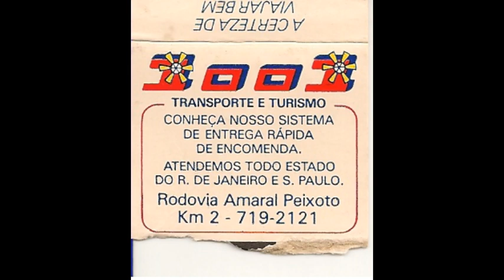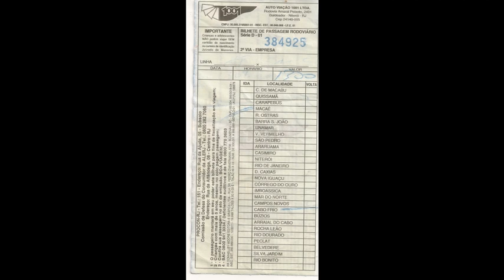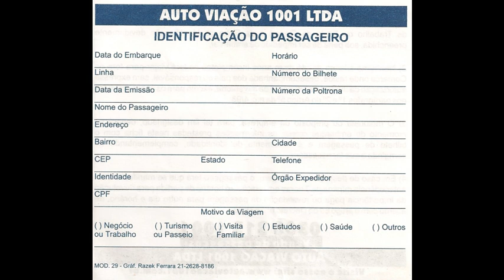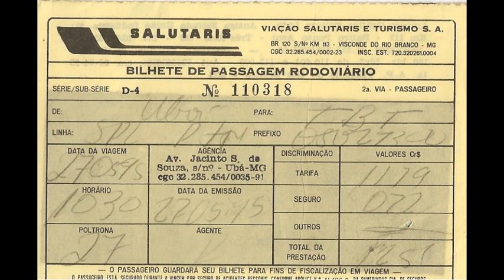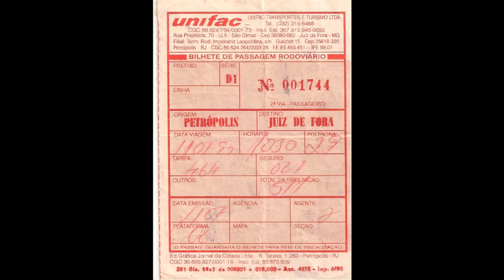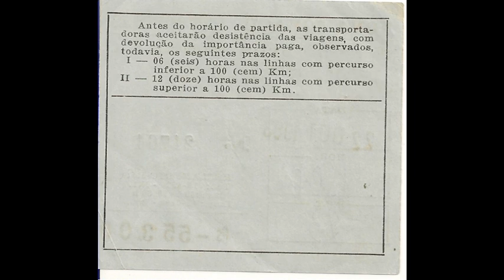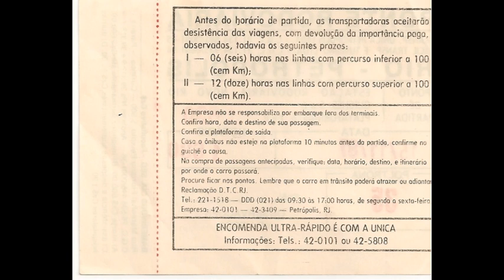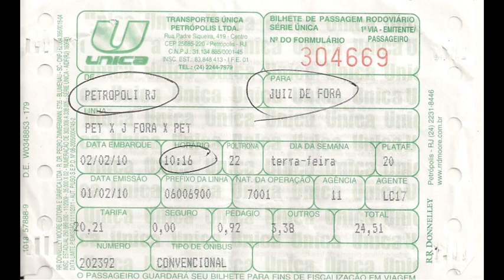0023 88 BPR BILHETE DE PASSAGEM RODOVIÁRIO